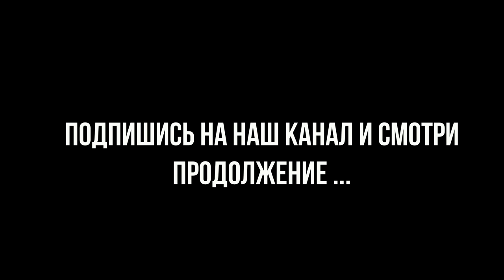ВЫ ВСЕ ЕЩЕ ХОТИТЕ ЛЕТЕТЬ В МЕКСИКУ НА ГРАНИЦУ В США ТИХУАНА?